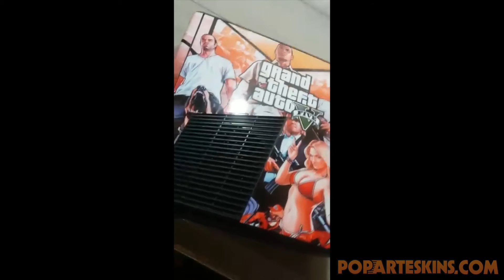Xbox 360 Slim Skin - GTA V - Depoimento 204 Luiz Lima de Souza Filho